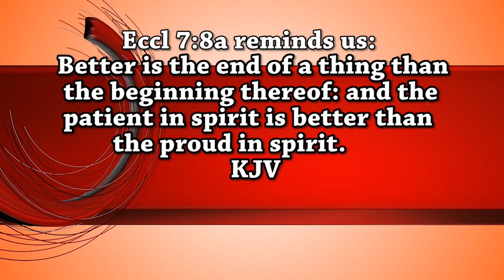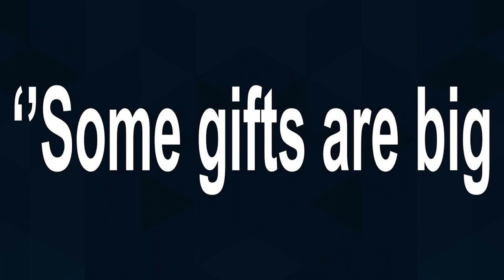PARTNERSHIP IS THE HEARTBEAT OF EVANGELISM